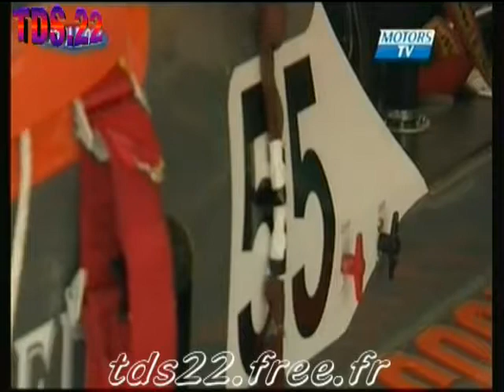Championnat_de_France_2010_(02)_01-01.avi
Sur : tds22.free.fr
Plus d'Infos; Plus de Vidéos; Plus de Photos ...